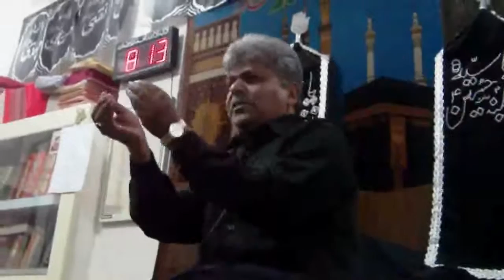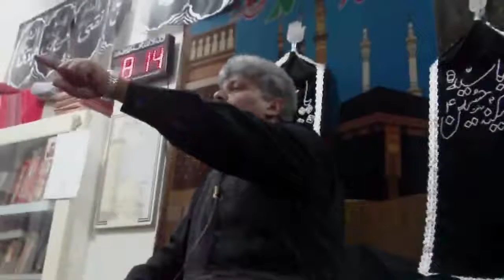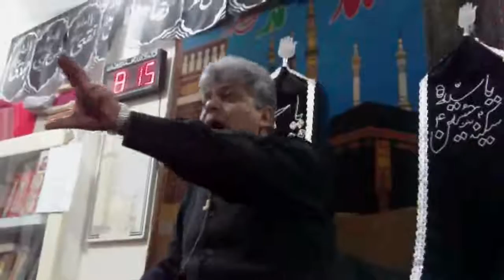Amir Mukhtar 2 Rabiul awal 1431 H 03/06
Janab Shakeel Akhtar Sahib addressing Majlis on topic of Amir e Mukhtar Saqfi at Masjid e Shah e Najaf Khyaban e Sirsyed Rawalpindi, Khmsa Majalis of Rabiul Awal 1431 H held every year